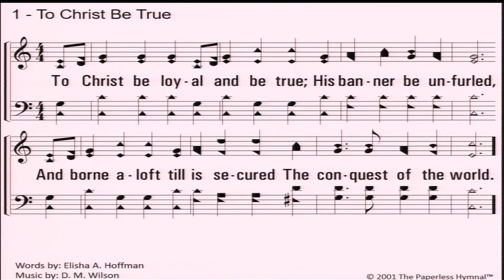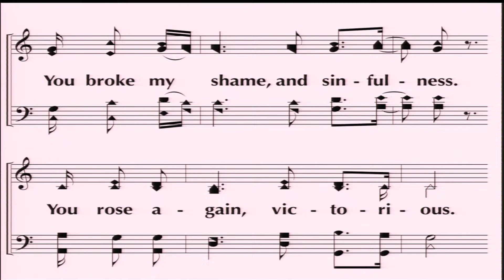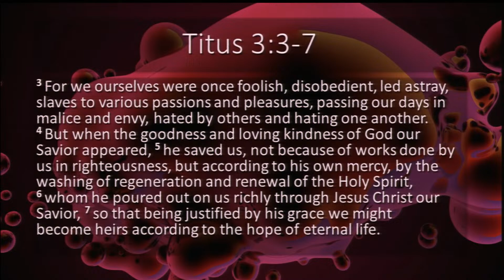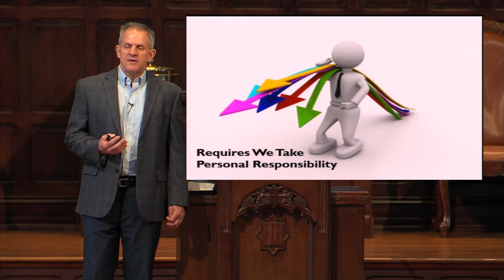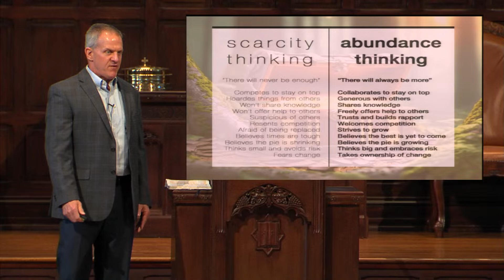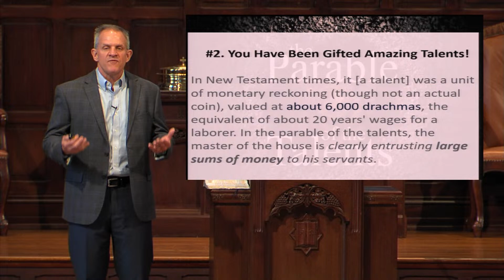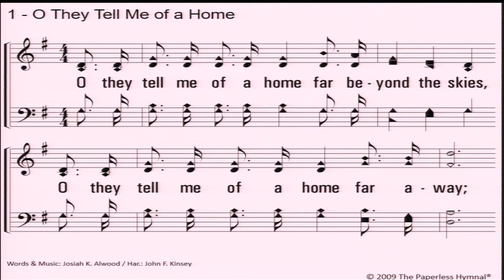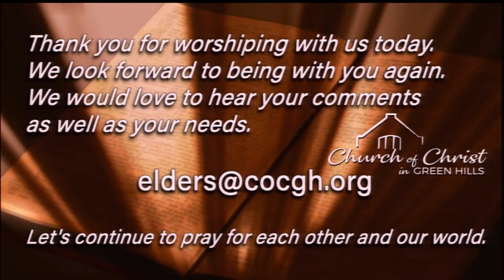Worship (10/1/23)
Sunday morning class and Worship service, Church of Christ in Nashville.  10/1/23
Church of Christ in Green Hills, 3805 Granny White Pike, Nashville, TN. 37204